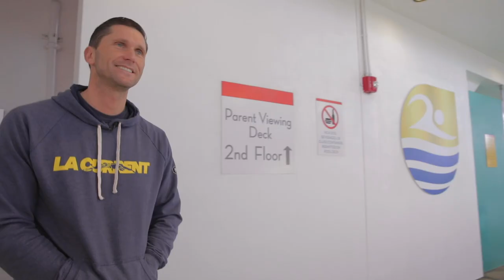"Where All The Magic Happens" | Ask Lenny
We met Lenny at his SwimRight Academy in Los Angeles and he gave us this tour of his awesome facility while answering all of our goofy questions. We hope you enjoy, and maybe even learn something about this swim legend!

Since our inception, we have taught thousands of kids water safety and the importance of knowing how to swim. Using the SwimRight® Method, we utilize the swim-float-swim technique as our foundation and focus on providing children with the knowledge of confidence and safety in and around the water.

From these basic skills, we take students from the beginning stages of swimming all the way to learning all 4 strokes: freestyle, backstroke, breaststroke, and butterfly.

Started in 2005 by 4 time Olympic Gold Medalist Lenny Krayzelburg
"our core purpose is to teach and inspire children to be water safe"